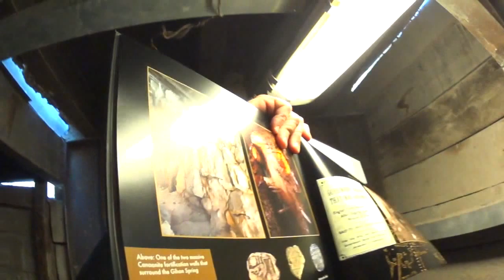עיר דוד ירושלים - מציאת בולת בית לחם, הממצא הארכיאולוגי היחיד המעיד על קיומה של העיר. שחר שילה